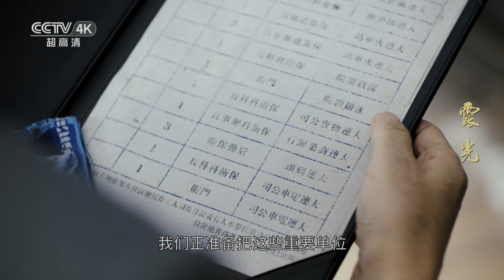【4K】酒后吐真言 麻苏苏喝醉后回忆往昔 说出了很多不为人知的事情《霞光》第20集【CCTV热播剧场】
Highlight：麻苏苏和方若愚讲述自己曾经是蓝衣社外围成员的事情，正巧有人敲门，方若愚以为是高大霞来了，他让麻苏苏从后门溜走，结果是翠玲来了。高大霞来找万德福唠嗑，万德福因为诬告信的事十分自责。万德福想为高大霞写一份证明材料，但高大霞认为万德福证明不了牡丹江的事。

✨片头 00:06
⭐麻苏苏讲述自己曾经是蓝衣社外围成员的事情 00:53
⭐刘曼丽告诉高大霞自己在公安局上班 16:36
⭐方若愚在公安局门口被打 22:56

■□剧情简介■□
该剧主要讲述在解放战争时期的大连，以高大霞为代表的众多人物，在风云诡谲的时代下投身革命，以个人的革命成长历程见证中国共产党与人民群众的血肉相连，展现了共产党员坚定不移的革命信仰和坚毅勇敢的光辉形象。